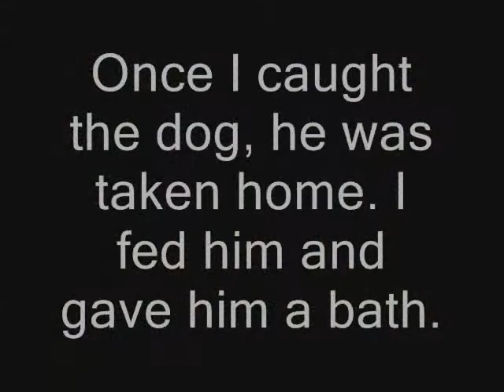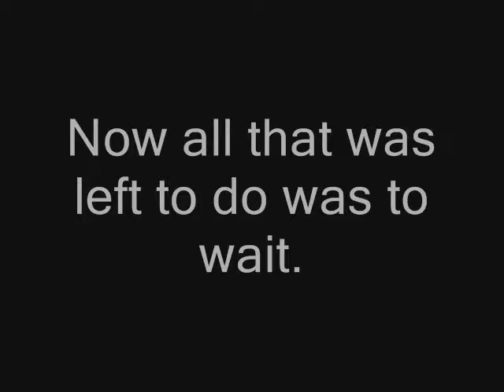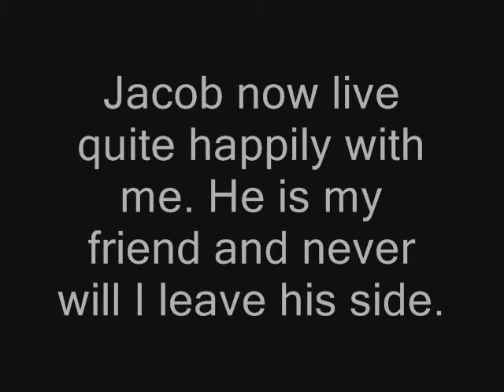Shadow?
I had to do a project for school so I decided to do a film. I based the film off of a short story that I wrote. My friend, later on, said that she was doing something in music so we 'joined forces' and she did all of the music. When finished, we had to give a power point presntation in front of, not just everyone in our grade, but also student in other grades, and nearly all our teachers.any way, hope you enjoy! BTW, the dog in the film is my dog, Bella, and the film version had to be slightly changed from the written version. if you like to see the original drawing for the story (what the dog is supposed to look like) heres the